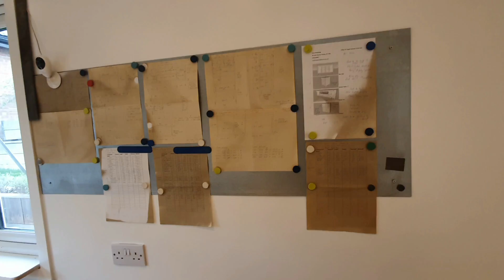We nearly lost it all ! FIRE in the workshop 🔥🔥🔥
Hello all !

We had a fire in the workshop whilst we were out.
Luckily we came back and realised before it was too late.

Watch to find out what it did to our workshop an how we sorted it out!!

SUPPORT

SOCIAL MEDIA

- GOPRO 8 BLACK
- SAMSUNG 128 GB MICRO SD CARD
- APPLE MACBOOK PRO
- GO PRO 8 HEAD STRAP
- FILMING TRIPOD
- GOPRO TRIPOD AND HOLDER
- ULANZI SMALL LED CAMERA LIGHT

SPRAY ROOM TOOLS AND MATERIALS

- GRACO 695 ULTRAMAX 2 AIRLESS SPRAYER
- GRACO 390 PC AIRLESS SPRAYER
- GRACO RAC X GUARD
- GRACO 110 FINE FINISH LOW PRESSURE TIP
- GRACO 210 FINE FINISH LOW PRESSURE TIP
- GRACO 310 FINE FINISH LOW PRESSURE TIP
- GRACO 410 FINE FINISH LOW PRESSURE TIP
- GRACO 510 FINE FINISH LOW PRESSURE TIP
- SPRAY BOOTH TURNTABLE
- TACK RAGS
- SIP SPACE HEATER
- SPRAY FILTERS ON A ROLL
- TWIN SLOT SHELVING UPRIGHTS
- TWIN SLOT SHELVING BRACKETS 10 PACK (370MM)
- PIPE INSULATION (TO PROTECT SHELVING BRACKETS)
- 400MM ADJ SPEED EXTRACTOR FANS

WORK SHOP TOOLS & MATERIALS

- FLAT, METAL FILE
- BURNISHER AND SCRAPER SET
- BURNISHER ( TO SHARPEN SCRAPER )
- OAK IRON ON EDGING
- WOOD SCRAPER SET
- WOOD SCRAPER SINGLE
- MAKITA ROUTER / TRIMMER / PALM - RT0700CX4 ( MUST HAVE!!!
- 1/4" FLUTE CUTTER
- 1.6MM RADIUS - MICRO ROUND CUTTER FOR 1/4" ROUTER TRIMMER ( MUST HAVE!!!

- MAKITA BRAD NAILER
- PVA GLUE
- MITRE FAST
- 35MM HINGE CUTTER
- SIP 10" TABLE SAW
- 250mm TREND 48T BLADE
- 3M RE-USABLE DUST MASK
- KETER FOLDING WORKBENCH (THIS IS A MUST BUY)
- JOINTING COMPOUND FILLER
- MAKITA ORBITAL SANDER
- ORBITAL SANDER SANDING DISCS ASSORTED
- 500MM GTV SIDE MOUNTED DRAWER RUNNERS
- MECHANICAL PENCILS
- 3MM WOOD AND METAL DRILL BITS
- MASKING TAPE (SKOTCH 25MM)
- STANLEY TAPE MEASURE 8M
- WOOD BRADAWL ( SHARP POINT FOR MARKING HOLES )
- MAKITA COMBI & IMPACT DRILL SET 18V
- STANLEY SCREW DRIVER SET ( STANLEY FATMAX )
- COMBINATION SQUARE 400MM ( BAHCO )
- VINYL / RUBBER GLOVES
- P600 SANDPAPER WET AND DRY